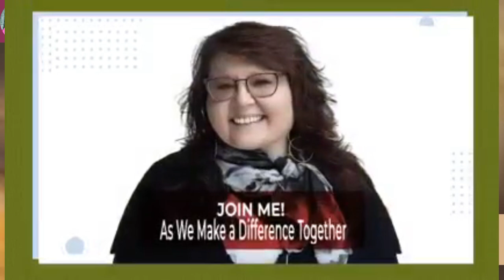Exploring Consciousness and Yoga Through Various Topics With Miss Liz And Matreyii Ma Nolan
Join us for a special teatime with Miss Liz on August 1st at 7 pm EST as we delve into the spiritual consciousness of yoga teachings. Our guest, Maetreyii Ma Nolan, Ph.D., is an award-winning author, spiritual teacher, and psychologist renowned for her consciousness and holistic healing expertise. With a wealth of knowledge in psychology and spirituality, Maetreyii Ma Nolan’s work has touched the lives of many, earning her global recognition as a respected voice for inner transformation. Maetreyii Ma Nolan offers Baba Talks as a spiritual mentor, teaches classes, and guides students on their spiritual journeys. She hosts webinars, retreats, and seminars that provide spaces for individuals to connect with and experience the Divine. Don’t miss this opportunity to learn from Maetreyii Ma Nolan and explore the depths of spiritual wisdom.

 **August 1st at 7pm EST** ⁠Maetreyii Ma Nolan, PhD.⁠

Dive into the spiritual consciousness of yoga teachings with our esteemed guest, **Maetreyii Ma Nolan, Ph.D.** - an award-winning author and spiritual teacher known for her enlightening work in consciousness and holistic healing.

Experience a T-E-A of:
T=Teaching
E=Eternal
A=Awakening

Don't miss this transformative session!